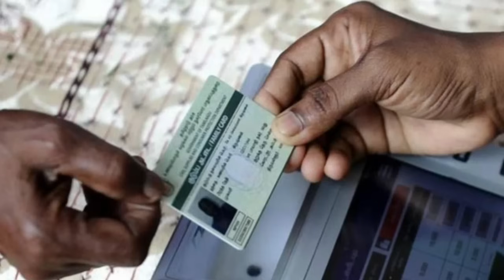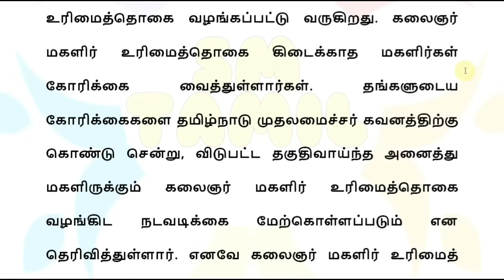தீபாவளி பரிசு குடும்ப தலைவிக்கு ரூ.1000 பெண்கள் மகிழ்ச்சி!| Ration card | Magalir urimai thogai news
தீபாவளி பரிசு 2024 குடும்ப தலைவிக்கு ரூ.1000 பெண்கள் மகிழ்ச்சி!| Ration card | Magalir urimai thogai news